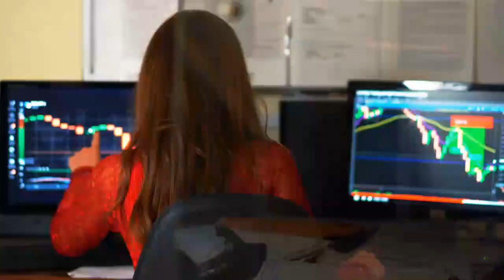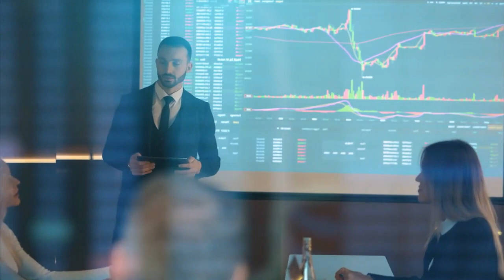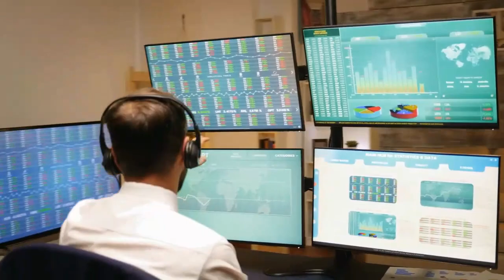Binance Just Started THE BIGGEST Terra Luna Classic BURN EVER!!(PRICE MOONING!)LUNA COIN NEWS TODAY